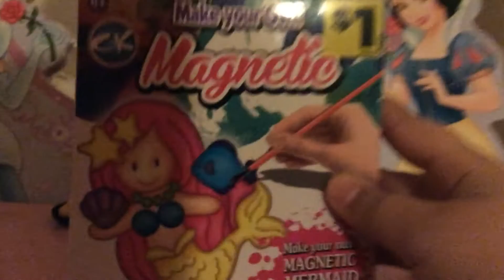New paints and craft